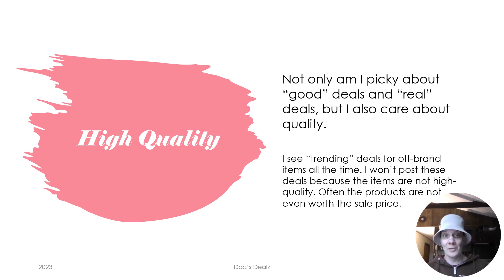Not Your Average Deals Site (short)